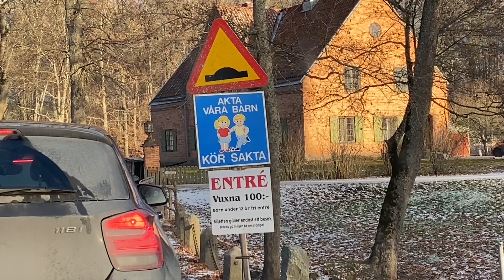What do you expect in Swedish Christmas market || We can purchase gift, food & decorations stuff .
This vlog is based on the Christmas market in Sweden. What we have bought from the Christmas market, and how the Christmas market looks like in Sweden.